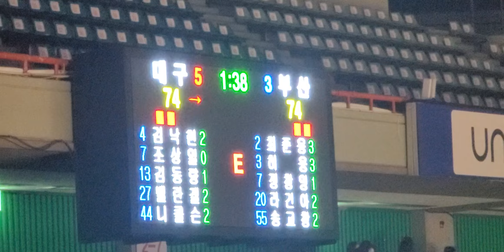부산kcc이지스 응원가 kcc치어리더 💙💙💙